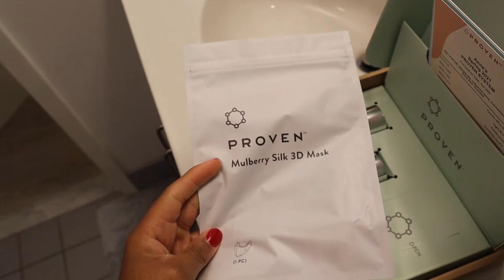Proven skincare for acne prone skin: 2 months update. Skin improvements?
✰Hi friends! Finally, here is the long awaited review of the Proven Personalized skincare kit. I was supposed to film this a month ago (and I apologize to everyone who was looking out for this video then), but I figured I would wait until the second shipment of products that way my skin would have more time to adjust. In this video, I show you the products that came in my second kit, the improvements of my skin, and I share some habits that I've been practicing in order to further my journey to clear skin. I hope this video is useful to you, and please let me know down in the comments if you have any recommendations for what I should try.

Citing my sources so I don’t get sued lol:
But also, read the article for a more in depth understanding of Vitamin D and its benefits.